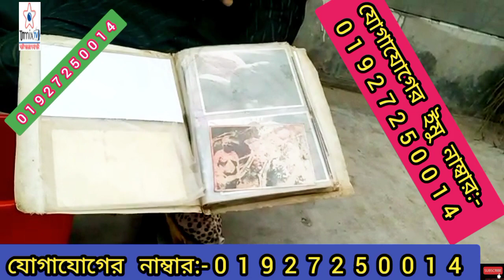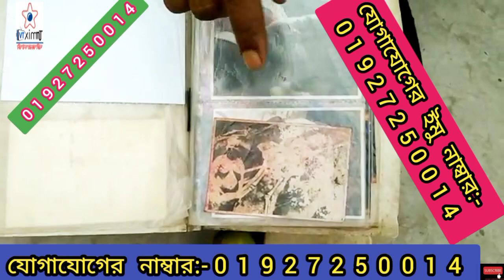অরজিনাল রাহুল তান্ত্রিক কবিরাজ মানুষের সেবায় নিয়োজিত আছেন কামরূপ কামাখ্যা থেকে প্রশিক্ষণপ্রাপ্ত।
অরজিনাল রাহুল তান্ত্রিক কবিরাজ মানুষের সেবায় নিয়োজিত আছেন কামরূপ কামাখ্যা থেকে প্রশিক্ষণপ্রাপ্ত।জীবনের বাস্তব গল্প সত্য ঘটনা বিস্তারিত জানতে পুরো ভিডিওটি দেখুন। কেউ যদি তার সঙ্গে যোগাযোগ করতে চান তাহলে তার মোবাইল নাম্বারটি ভিডিওর মধ্যে দেওয়া আছে।ওই নাম্বারে যোগাযোগ করুন ধন্যবাদ।